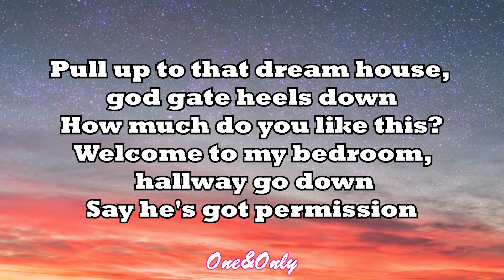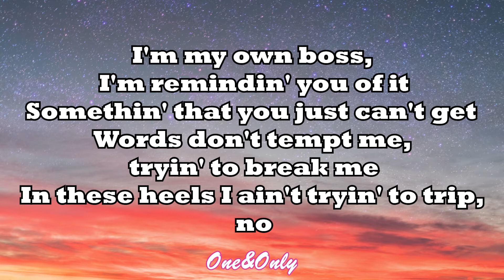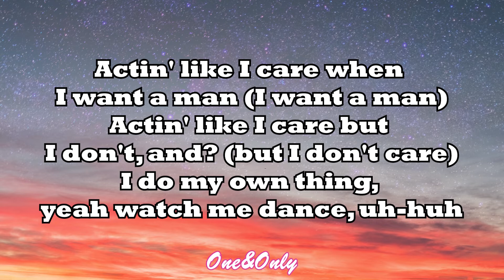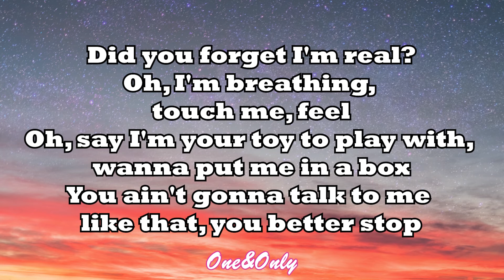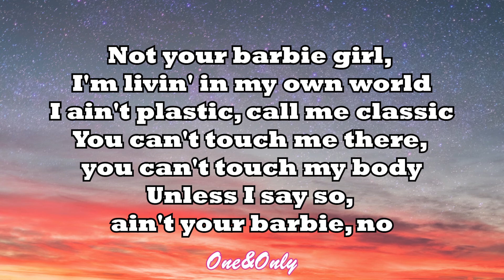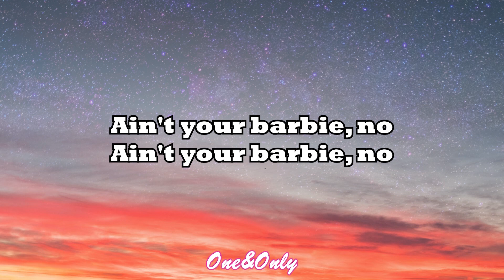Ava Max - Not Your Barbie Girl (LYRICS)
THANKS FOR WATCHIIING

      (((LYRICS)))
* Ava Max  - Not Your Barbie Girl *

I'm living in my own world.
I ain't plastic.
Call me classic.
You can't touch me there,
You can't touch my body
Unless I'll say so.

Pull up to that dream house.
Got gate, heels down.
How much do you like this?
Welcome to my bedroom.
Hallway, go down
Stairs. Got permission.

Buy myself diamonds and a champagne,
Order five courses then chocolate cake.
Uh, huh.
Acting like a Ken when I want a man.
Acting like I care but I don't and
I do my own thing. Yeah, watch me dance.
Uh, huh.

I ain't plastic.
Call me classic.

I'm my own boss.
I'm reminding you often.
Something that you just can't get.
Words don't tempt me.
Trying to break me.
In these heels I ain't tryna trip.
No.

Uh, huh.
Uh, huh.

I ain't plastic.
Call me classic.

Oh, say I'm your toy to play with.
Wanna put me in a box?
You ain't gonna talk to me like that.
You better stop.

I ain't plastic.
Come on.
Call me classic.